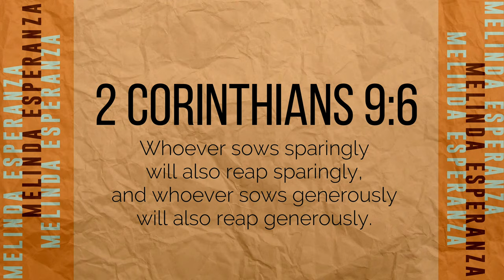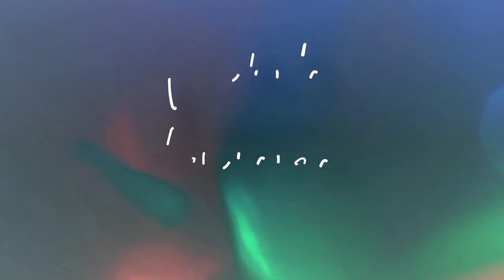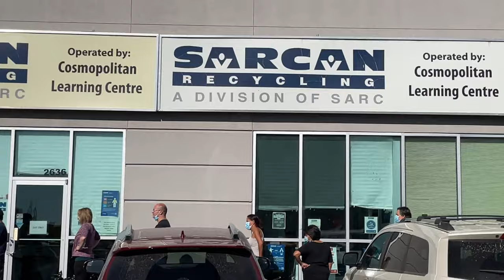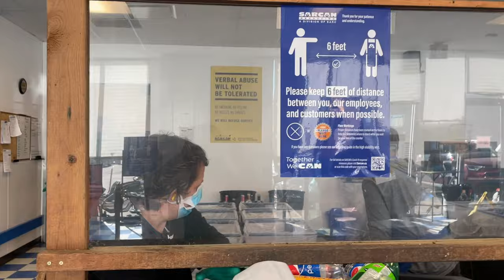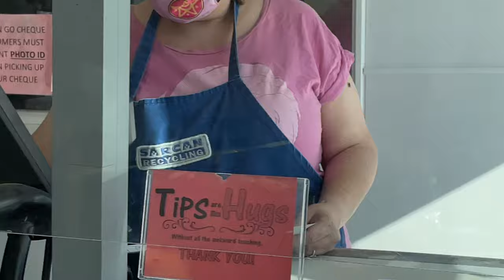Namamasura na si Melinda!